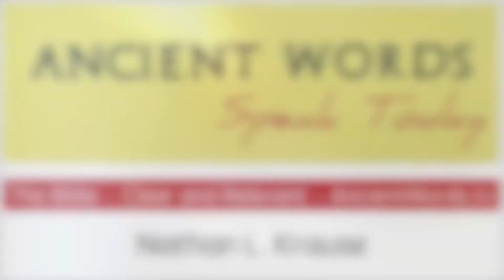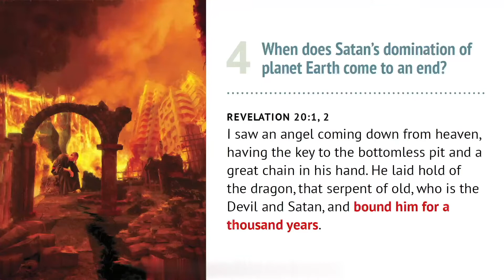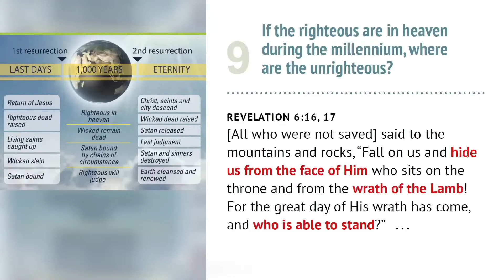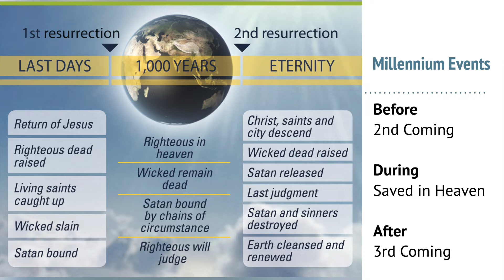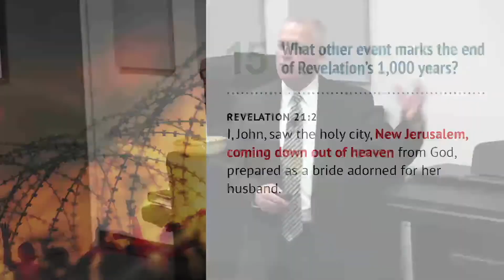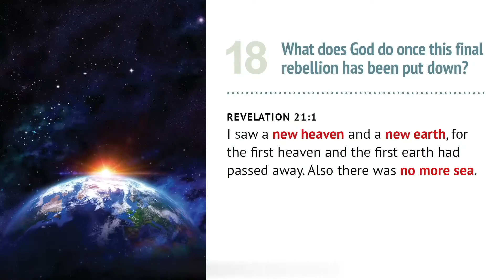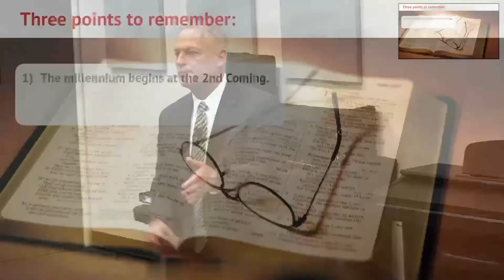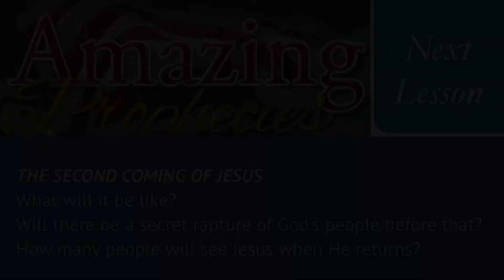Amazing Prophecies 05 | Revelation's 1,000 Years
Will there be a thousand years of peace on Earth?  If so, when will it begin?  And how will it happen?  Who will be living on Earth during the millennium?
Pastor Nathan L. Krause
Ancient Words Speak Today
The Bible - Clear and Relevant